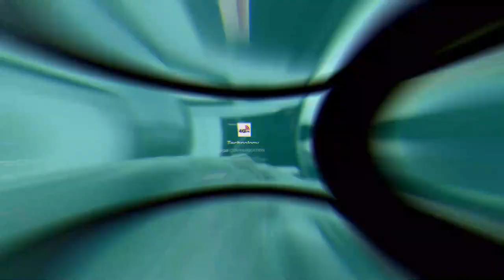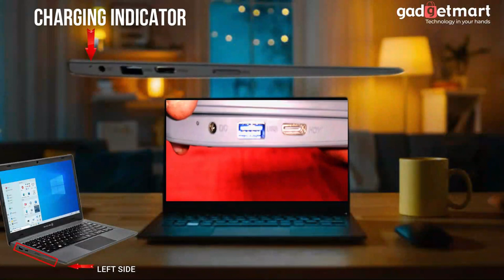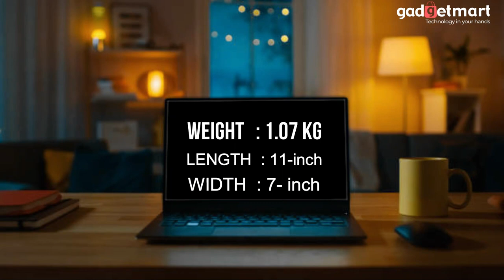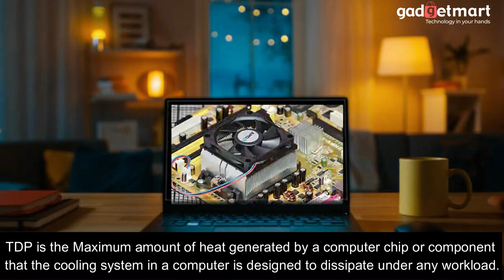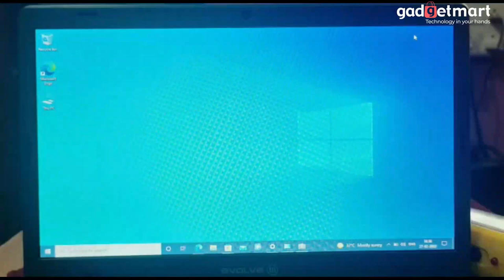Evolve III Maestro E-Book [64GB, 4GB, Wi Fi + Sim Card 4G LTE ] Budget Friendly Windows 10 Laptop .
Evolve III Maestro E-Book Laptop
Work from anywhere with immediate access to email, documents, databases, mobile teleconferencing and more. Stay productive from virtually anywhere, whenever you need to work. Powered by Intel Celeron N3450 processor and 4GB memory, it will surely handle workloads with ease.

The 11.6" vivid display enables you to view your content with crisp, sharp detail and rich color for editing photos and graphic design. This laptop is also equipped with 64GB ROM storage that provides a combination of storage and speed. Additionally, it runs on Windows 10 OS that provides the core features and user-friendly interface.

What It Is And Why You Need It:
Intel Celeron N3450 processor; provides performance and speed
4GB Memory; handles multiple tasks smoothly
64GB ROM storage; provides a combination of storage and speed
Integrated Graphics; performs excellent graphics performance
Windows 10 Operating System; provides the core features and functionality
Designed for education, the E-Book are  fantastic entry level laptops for student needing a light duty device at a great price. The E-Book  has been certified with every major US cellular carrier. Evolve III has worked with Microsoft to ensure schools the option to offer students at home
connected devices that are protected and locked down for safe internet usage

Download the Gadgetmart App available in Apple Store & Play Store.